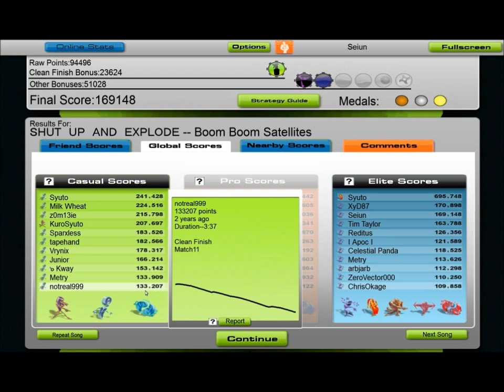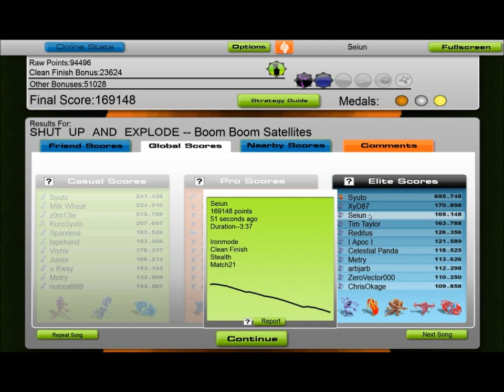Audiosurf - Boom Boom Satellites - SHUT UP AND EXPLODE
This is the most intense audiosurf song I have ever played.